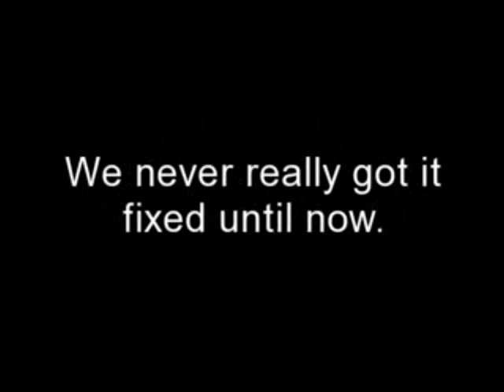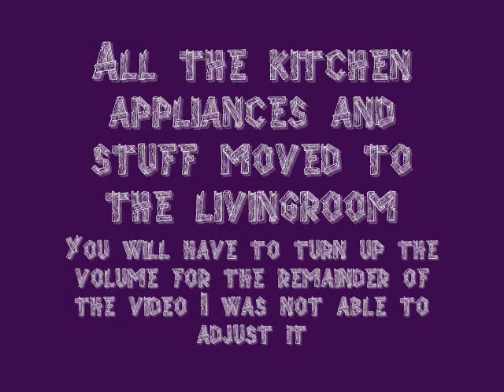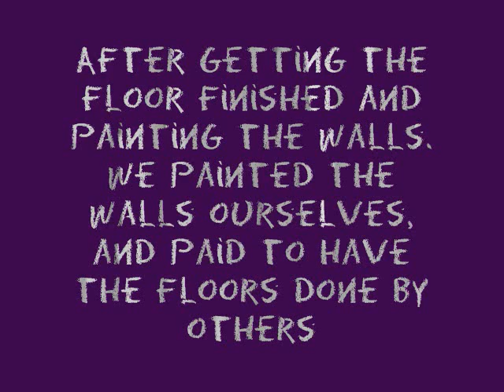Floor Demolition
See the before and after of our new floor in the kitchen and office/dinning area.